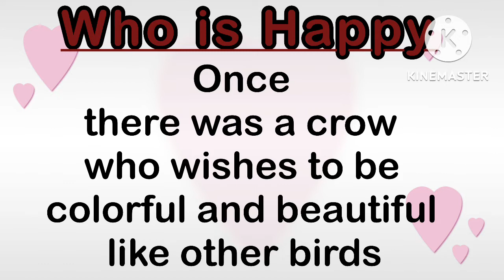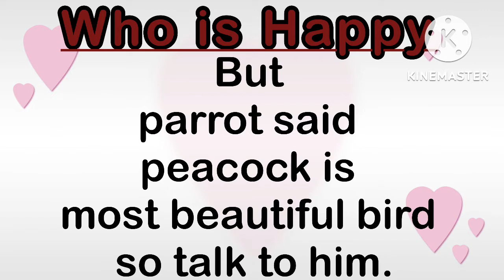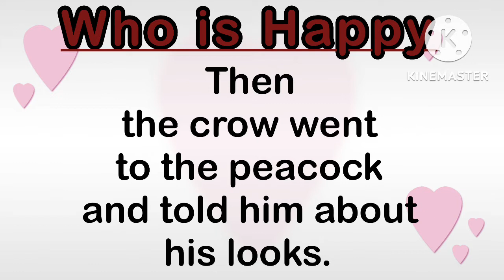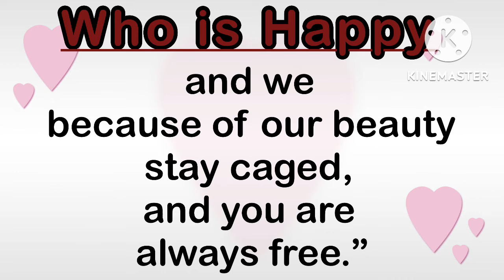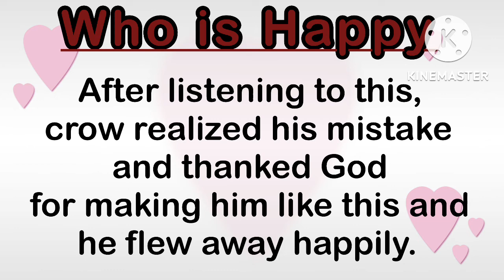🔥सही अंग्रेज़ी पढ़ना कैसे सीखे🔥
🔥❤️अंग्रेज़ी पढ़ना कैसे सीखे🔥❤️

This video helps you to improve your vocabulary and pronunciation skills also it may help you to increase your confidence to speak English.

english bolna sikhana hai
english bolna kaise sikhe sabse aasan tarika
english bolna or likhna kaise sikhe
english songs
english speaking practice
english movie
english
english ringtone
english vinglish full movie
english speaking course
Qenglish gaana

अंग्रेज़ी बातचीत अभ्यास
अंग्रेजी
अंग्रेज़ी medium full movie
अंग्रेज़ी beat
अंग्रेज़ी भाषा विडियो
अंग्रेजी गाना
अंग्रेजी कैसे सीखें
अंग्रेजी वर्णमाला परीक्षण रीजनिंग
अंग्रेजी बोलना कैसे सीखे आसान तरीका
अंग्रेजी बोलना कैसे सीखें
अंग्रेजी बोलने का तरीका
अंग्रेजी बोलना और लिखना कैसे सीखें
अंग्रेजी बोलना सीखना है कैसे सीखें
अंग्रेजी बोलने का सबसे आसान तरीका
अंग्रेजी बोलने का रामबाण नियम
अंग्रेजी पढ़ना कैसे सीखे शुरू से
अंग्रेजी पढ़ना सिखाए
अंग्रेजी पढ़ना
अंग्रेजी पढ़ना सीखें जीरो से
अंग्रेजी पढ़ना और लिखना कैसे सीखें
अंग्रेजी पढ़ना कैसे सीखते हैं
angreji padhne ka tarika
angreji padhne ka
angreji padhne ke niyam
angreji padhne ka upay
angreji padhna kaise sikhen
angreji padhne ka video
angreji padhna kaise sikhate hain
angreji padhne ka app
angreji padhna kaise aayega
angreji padhne ka dance
Qangreji padhne ka tarika
angreji padhne ka
Qangreji padhne ke niyam
angreji padhna kaise sikhe
angreji padhne wala
angreji padhne ke liye
angreji padhne ka
angreji padhne
angreji padhne wala app
angreji padhne wale
angreji bolne ka aasan tarika
angreji bolne ka tarika
angreji bolne ka ramban niyam
angreji bolne wali dadi
angreji bolne ka sabse aasan tarika
angreji bolne wali bahu
angreji bolne ki practice
angreji bolne
angreji bolne wale shabd
angreji bolne ka
angreji mein poem
angreji beat
angreji wali madam
angreji song
angreji shabd
angreji baja
angreji mein
Learn English
Speak English
Listening English